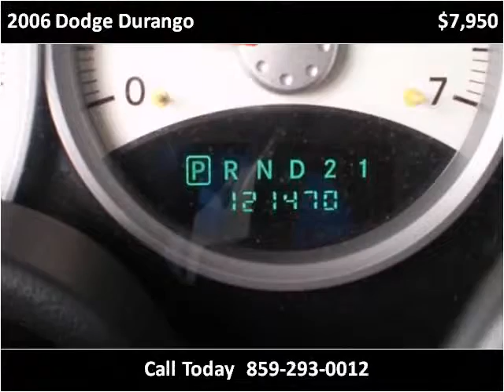2006 Dodge Durango Used Cars Lexington KY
This 2006 Dodge Durango is available from Big Blue Autos.